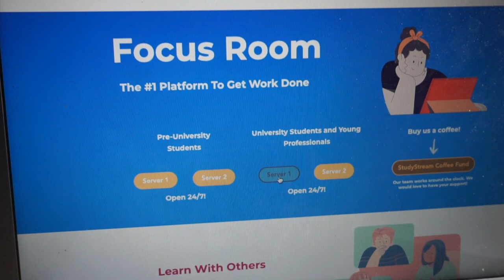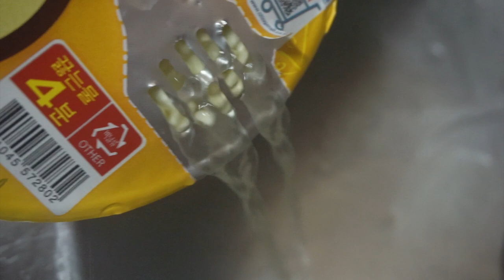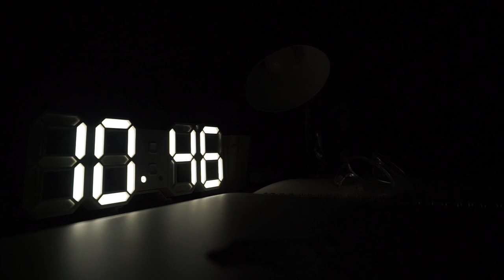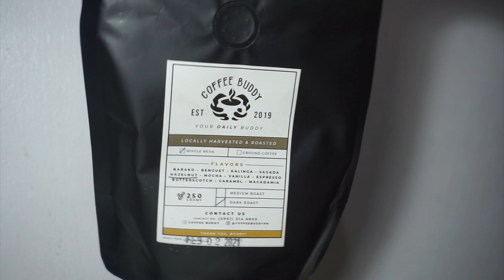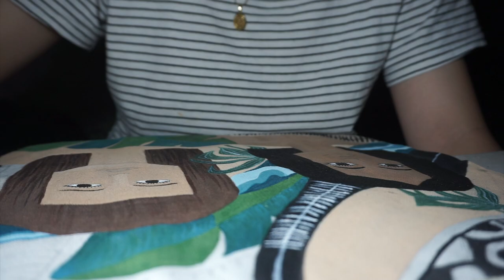VLOG | college finals, makeup unboxing, painting, coffee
Took my finals exam for some of my subjects, relaxed, made some coffee, painted, and had a great time.

I hope you guys enjoyed this video as much as I did making it ♡

♡ frequently asked Qs

How old are you?: 19
Where are you based?: Metro Manila, Philippines
What is your major?: DMD (Doctor of Dental Medicine)
How did you learn Korean?: Self-taught since 4th Grade (Elementary)
What do you use?: SONY A5100 and iMovie